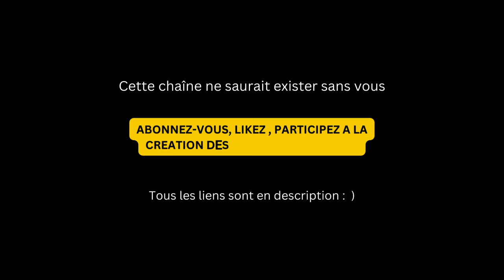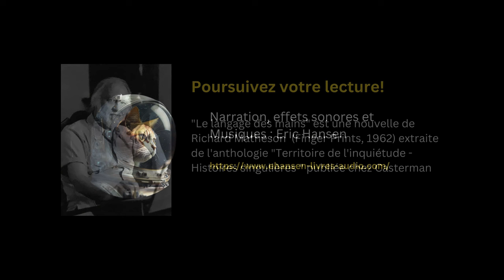"Le langage des mains" Une nouvelle fanstastique de Richard Matheson - Livre audio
Richard Matheson était un auteur prolifique. Ses romans et nouvelles ont été abondamment adaptés au cinéma et à la télévision. Mais le scénariste était d'abord un écrivain au style et à l'univers fantastique, horrifique et de science-fiction très particulier.
Beaucoup de ses œuvres font le récit d'expériences étranges, pour ne pas dire extrêmes, vécues par des hommes solitaires et désorientés. Tel est le cas de la nouvelle "le langage des mains" rarement citée, ou négligée, en dépit de sa place de choix dans de nombreuses anthologies (restons-en aux publications en français.)
Rétablissons les faits, à partir du titre voulu par son auteur,"Finger Prints", autrement dit "Empreintes digitales": au hasard d'un voyage, notre narrateur rencontre deux femmes au magnétisme irrésistible. L'une d'elles l'aborde. La chair est faible et les désirs sont puissants. Une danse macabre s'engage dans un espace confiné et sombre...

"Le langage des mains" est une nouvelle de Richard Matheson  (Finger Prints, 1962) extraite de l'anthologie "Territoire de l'inquiétude - Histoires singulières " publiée chez Casterman
Narration et effets sonores : Eric Hansen
Musique : Textura Cinematográfica - Suspenso y Misterio - de Marcos Molina

❤️ Je ne suis pas une IA. Et vous non plus !

Merci : )

Format d'attribution : "Le langage des mains" . Une narration de Eric Hansen - publiées sous CC-BY 4.0.